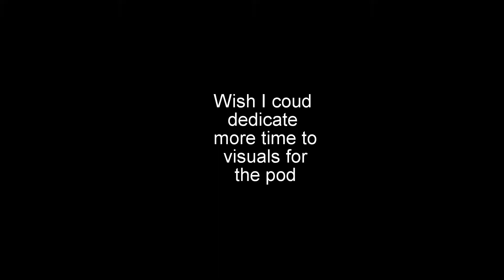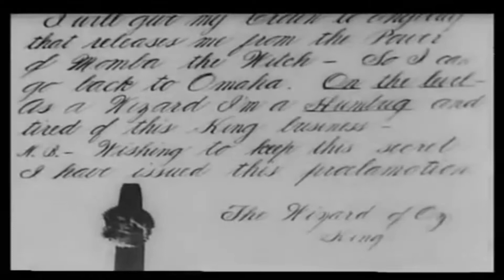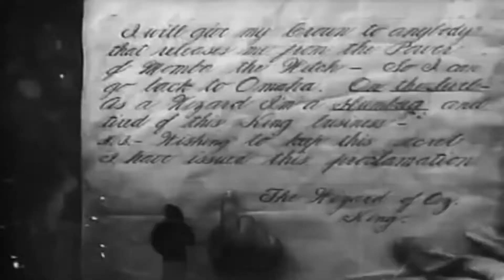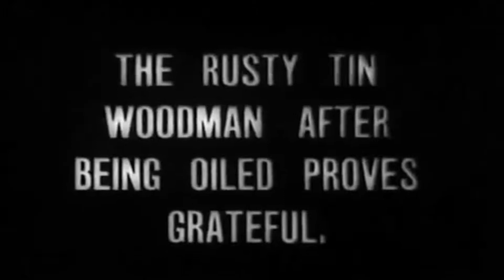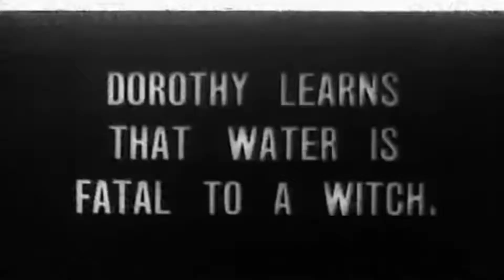Deep Fried Neurons Podcast #39 - Talking About The Truth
For Episode 39 of the podcast, I talk about one of my biggest philosophical nightmares - the truth. I shared a bunch of I N T E L L E C T U A L memes and now I think I'm qualified to talk about it. In this episode, I trail off and talk about how the pursuit of truth is one of the key conflicts in human civilization; hence I thought it's difficulty in certain perception would interest my listeners.